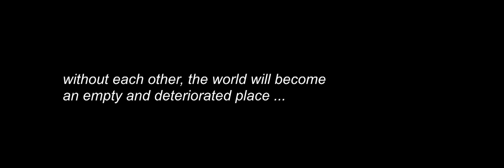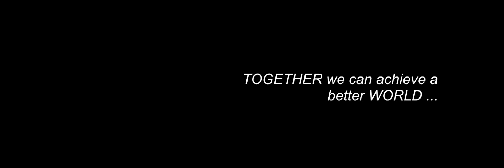Everybody Needs Somebody (Kojo Osew) HD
Brand New Hit Single from Kojo Osew (MTN Project FAME)
With our joint efforts, the world will be a better place...